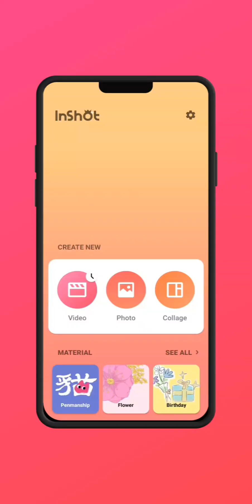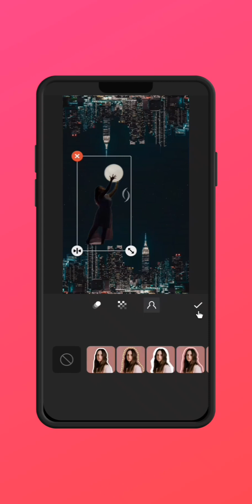Create Realistic Parallax Sky Photo Editing (InShot Tutorial)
I create all my videos with ♥️♥️♥️